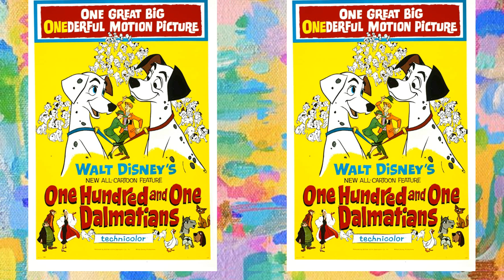101 DALMATAS A GUERRA DOS DALMATAS ( 1961 )